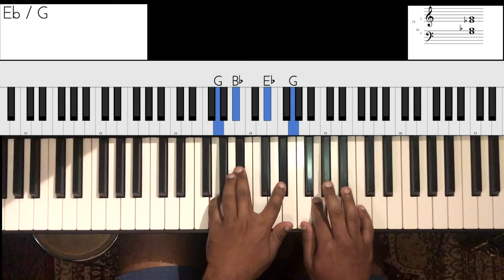Riff #1802 - Jason Zac